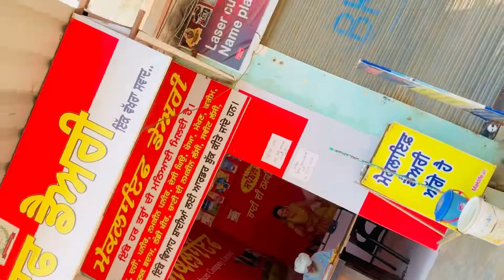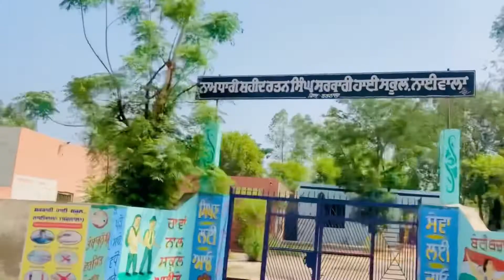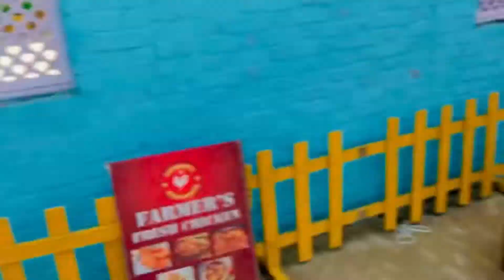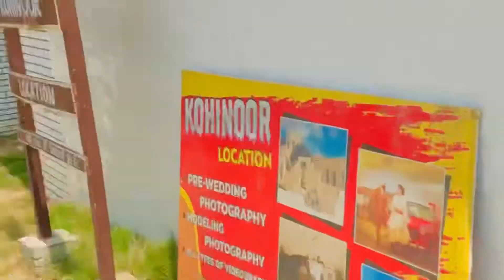Today enjoy in swimming pool🤙🏻🤟🏻